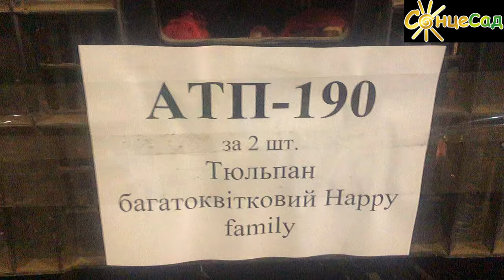Тюльпан багатоквітковий Happy Family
Море тюльпанових барв та ароматів - це реально!
СонцеСад допоможе здійснити Вашу мрію!

Нещодавно ми отримали нову партію цибульок тюльпанів!
Від найкращих європейських селекційних центрів просто із Нідерландів – на наш склад – спеціально для Вас!

Знайомтеся: Тюльпан багатоквітковий Happy Family
На одному квітконосі утворює кілька бутонів!
Ніжний букет із однієї рослини!
Неймовірні рожеві вкраплення на вашій альпійській гірці!
Втілення чистоти та кольору завдяки фіолетовому відливу та білій облямівці пелюсток.
Встигніть придбати, що посадити восени і вже наступної весни: наприкінці квітня -  початку травня милуватися красою цієї квітки!
Прикрасить Ваш сад, додасть йому яскравості!